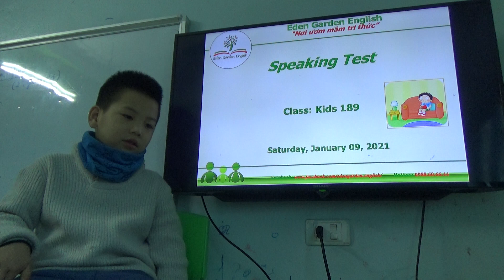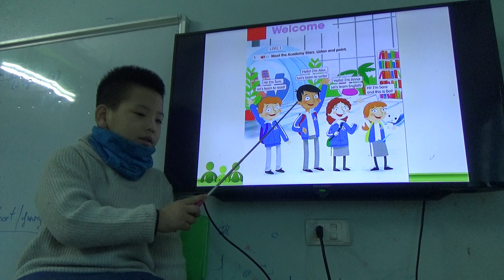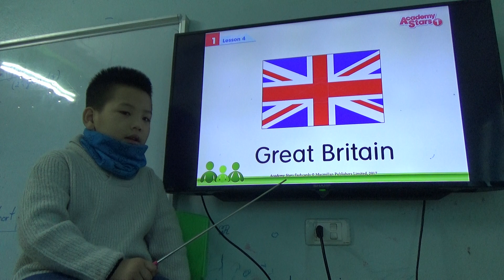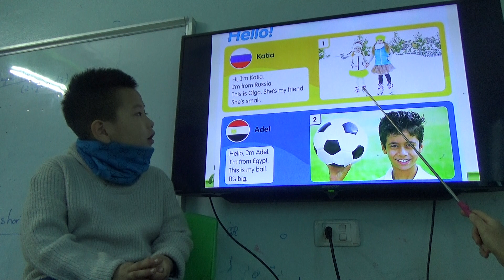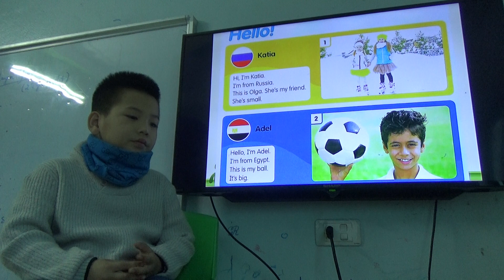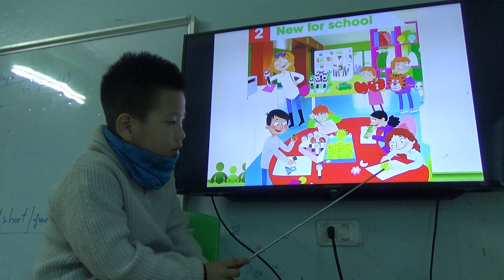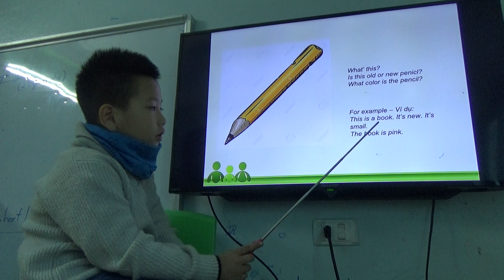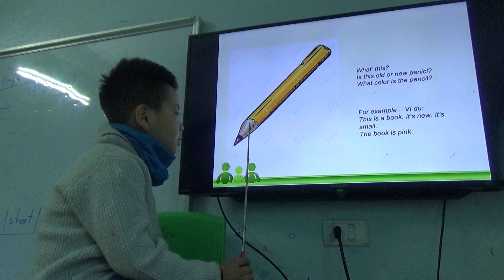K189 - GIA TÚC - TEST 1